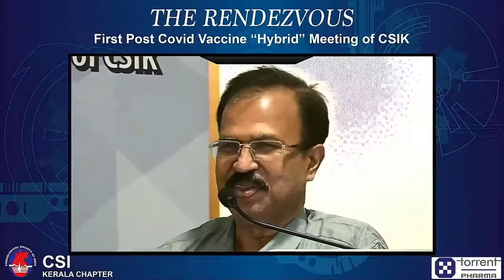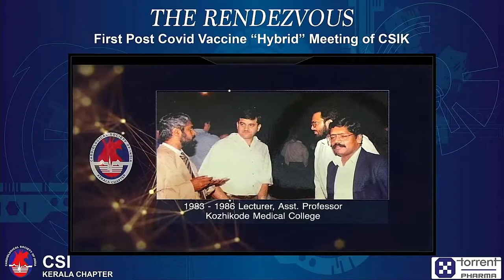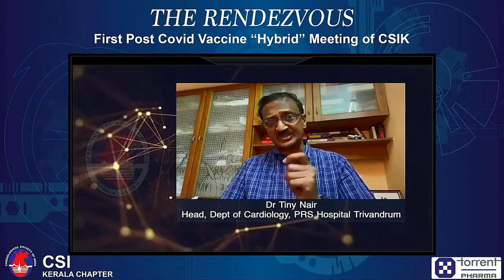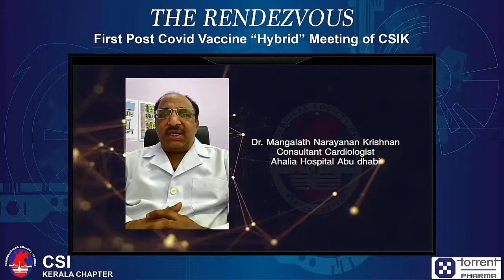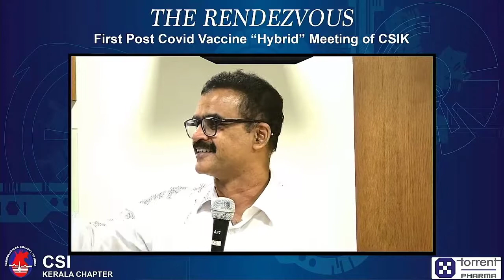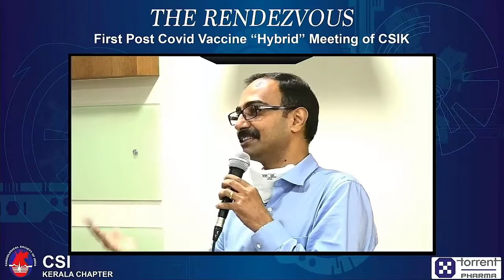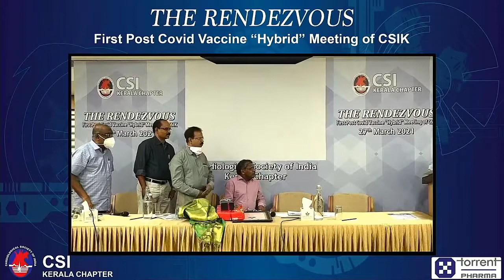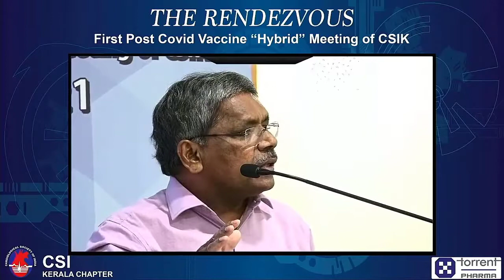THE RENDEZVOUS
Felicitating the Conqueror of Our Hearts.
A Visionary Leader, Inspiring Mentor, Passionate Orator and a Friend to Treasure.